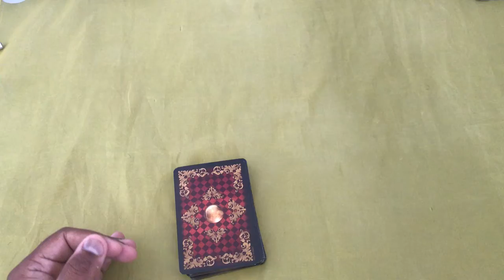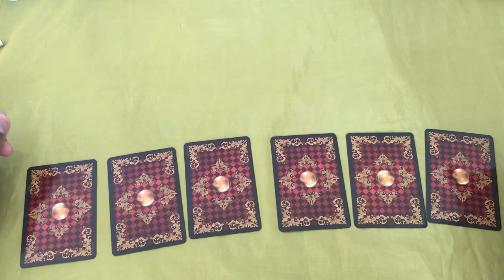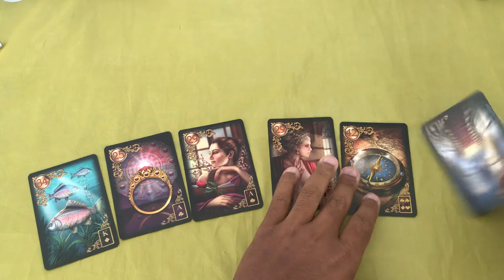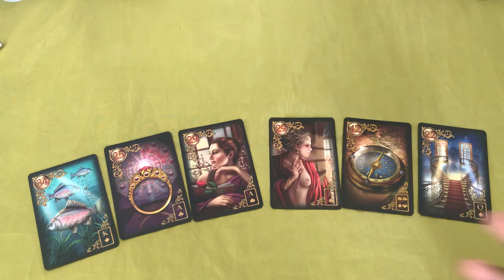ELE HOJE EM RELAÇÃO A VOCÊ! !!💘 [ Tarot Responde ] Tarô [Tarô ] Tarot